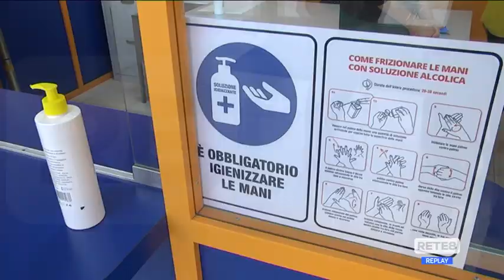Covid Abruzzo - Marsilio proroga la zona rossa, scuole chiuse